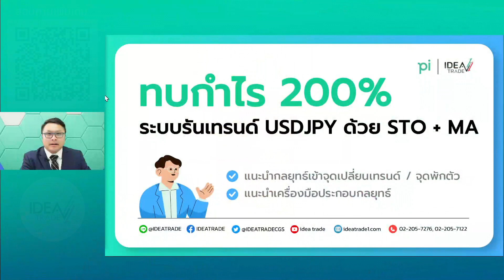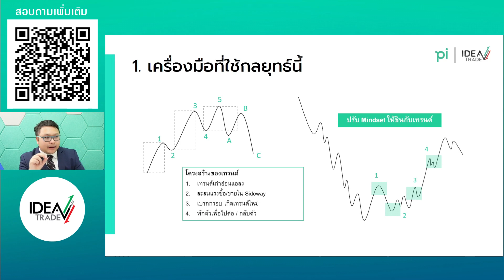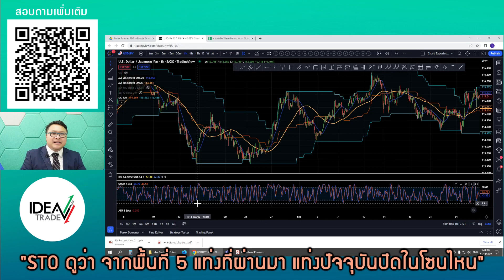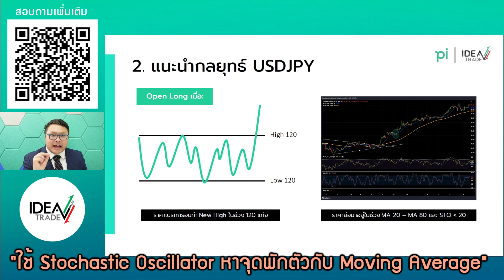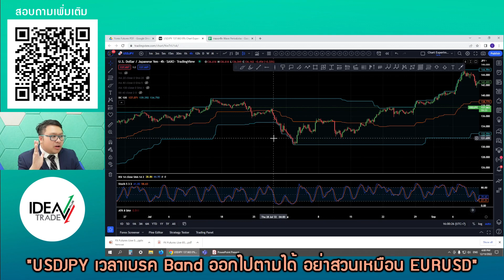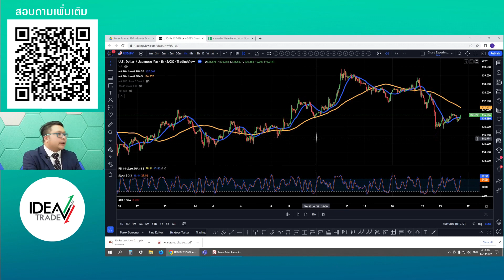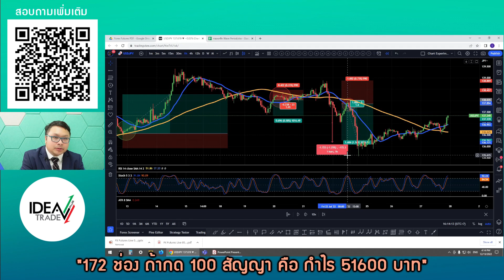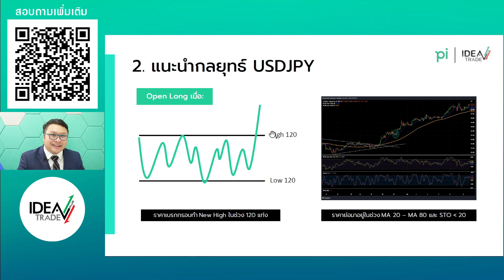EP.10 กลยุทธ์เทรดตามแนวโน้ม (Trend Follow) USDJPY รอบสั้น รอบยาว ด้วย Donchian และ STO